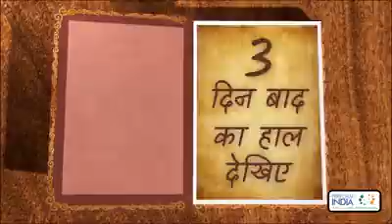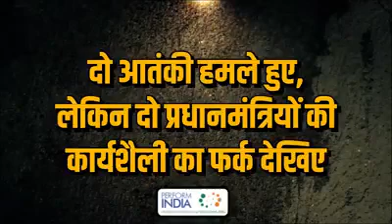Terrorist attack after reaction PM Manmohan Singh and PM Narendra Modi so which one you like as PM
Terrorist attack after reaction Manmohan Singh and Narendra Modi so which one you like as PM